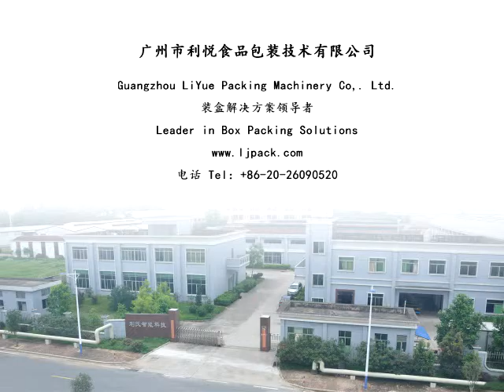LiYue Full Automatic Cartoning / Box Packing Machine For Flour Or Bag Packed Products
Full Automatic Cartoning / Box Packing Machine For Flour Or Bag Packed Products
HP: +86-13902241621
Skype: LibraBear99
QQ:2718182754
Wechat: LYpackBear